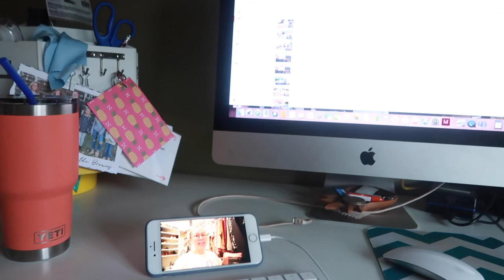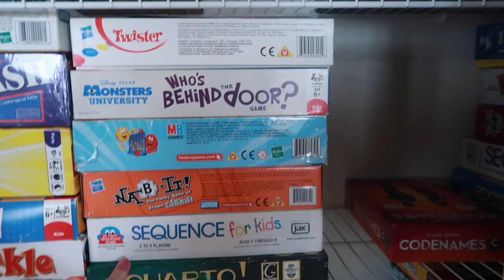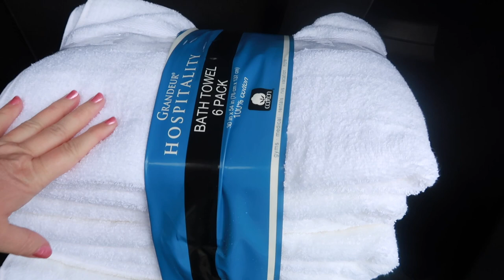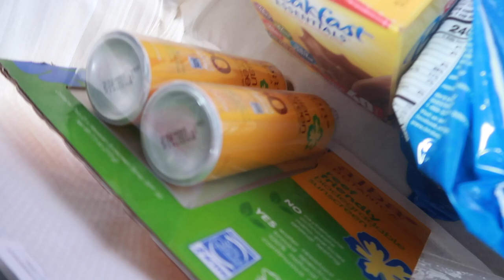Throw away ALL THE TOYS? - Decluttering the TOYS during Quarantine 2020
Should we throw ALL the TOYS away? Or keep some for kicks and giggles! Honestly though, the toys are driving me insane these days, so I'm pretty close to throwing them all away. Come see what decluttering we've gotten up to today during quarantine!

FETCH APP -2000 BONUS points w/ REFFERAL CODE:
5KKJA